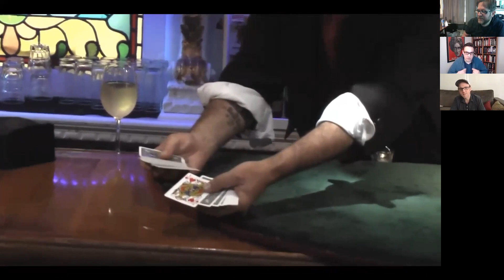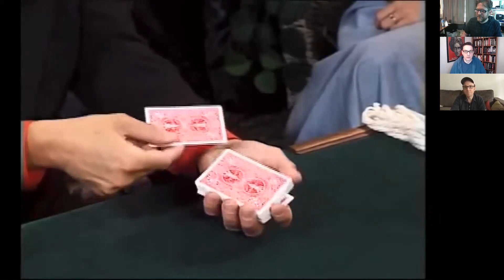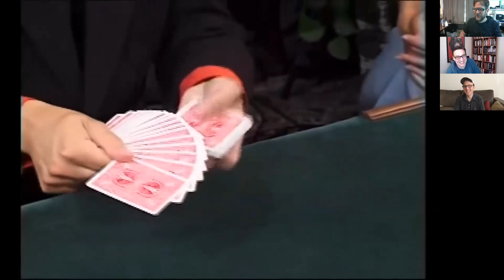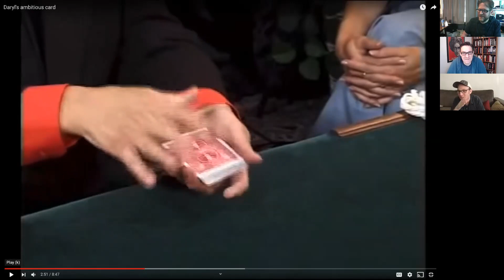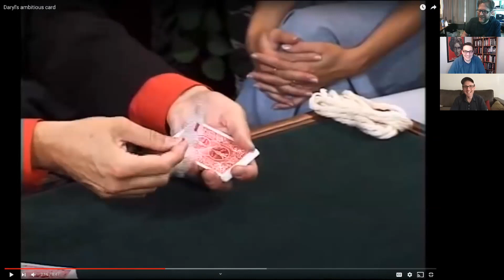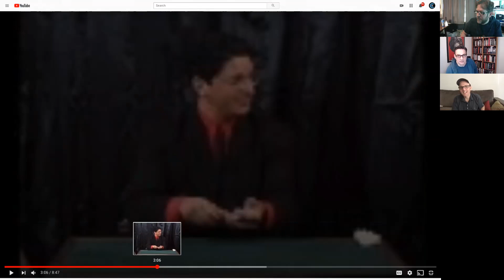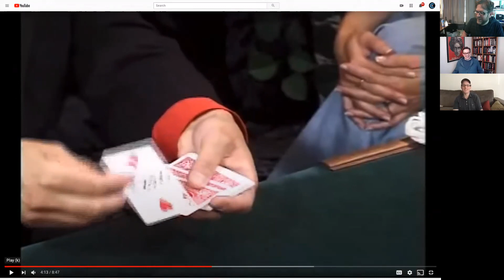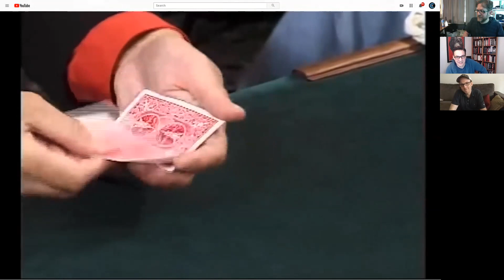Aaron Fisher Reacts to the GOAT Ambitious Cards Routines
Aaron Fisher Reacts to the GOAT Greatest Ambitious Cards Routines - We watch both Pop Haydn and Darryl perform their iconic Ambitious Card routines and discuss what makes them so legendary.

In case you don’t know me, here’s the short version:

I’ve been performing and creating magic for over 20 years. Some people would say I’m widely considered one of the world’s top sleight-of-hand artists, but I’d never be so bold ;)

This YouTube channel is just ONE of the ways me and my team are trying to ‘give back’ to the incredible magic community. You can enjoy more of my magic here:

If you read this far, you deserve something special

One of magic’s greatest effects—The Hummer Principle is a 3-stage self-working showstopper you can use RIGHT NOW. Get this routine (worth $20) FREE: